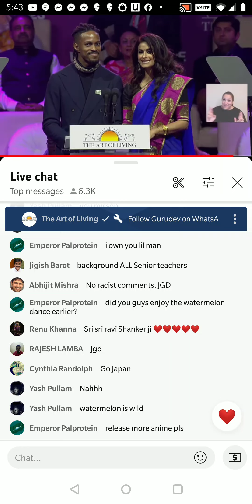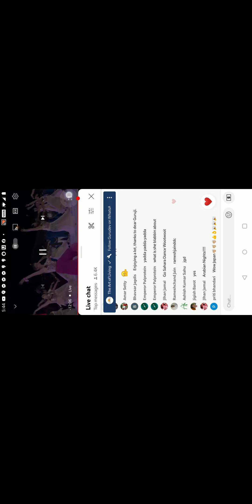East meets West - the Fusion